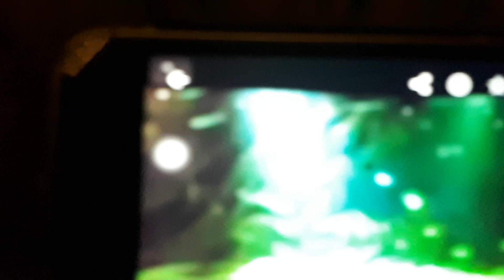Romain DOMINIQUE Simonnet Chevalier la vie(2)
Romain DOMINIQUE Simonnet Chevalier la vie